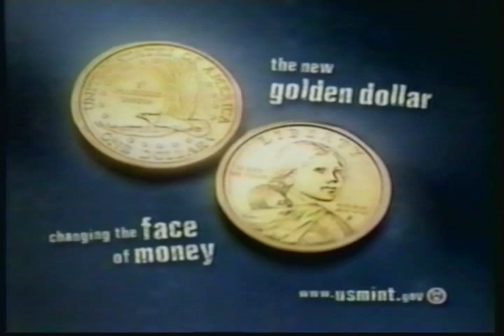US Mint - Sacagawea Commercial [2000]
US Mint Sacagawea Commercial circa 2000.